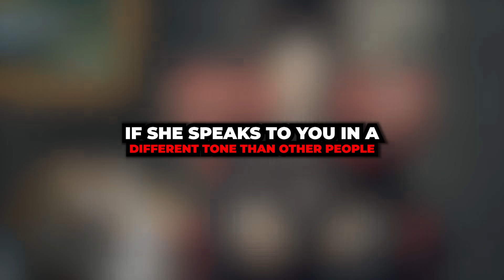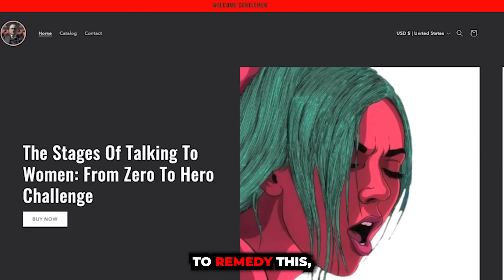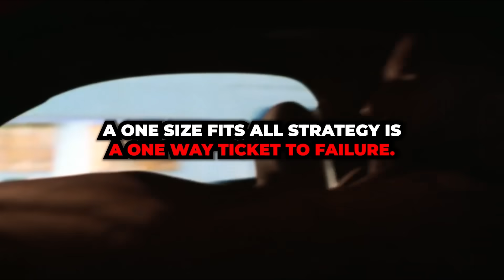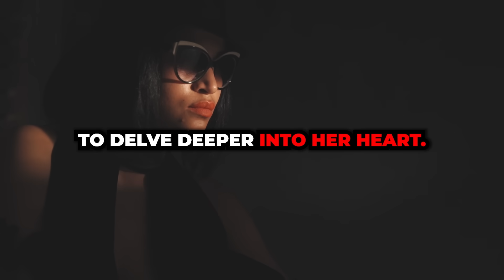10 Signs a Woman Likes You But Is Trying Not to Show It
Welcome to a series of videos meant to help men with success and becoming the best versions of themselves while focusing on mental, physical and spiritual health. This video focuses on the 10 hidden signs that women are attracted to you. Girls will do this when they have a crush on you. This video was previously restricted so many changes were made to it, read between the lines. More topics to come on health, relationships and other very useful tips. We look forward to getting to know all of you.

This content was generated by using the following:
Stock Video: Envato Elements
Video Production: Become The Boss
Sound Production: Become The Boss
Voice Performance: Eleven Labs & Voice.Ai
Original Text: Become The Boss
Creation and rights owned by Become The Boss ©